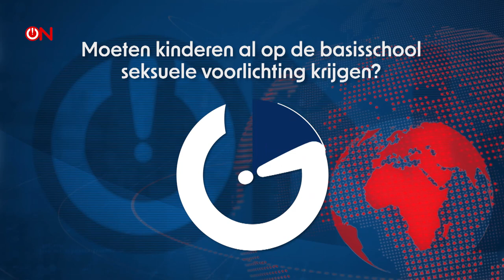Moeten kinderen al op de basisschool seksuele voorlichting krijgen? | Ongehoord Nieuws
Luister naar onze podcasts op Spotify:
Ongehoord Nieuwscafé: